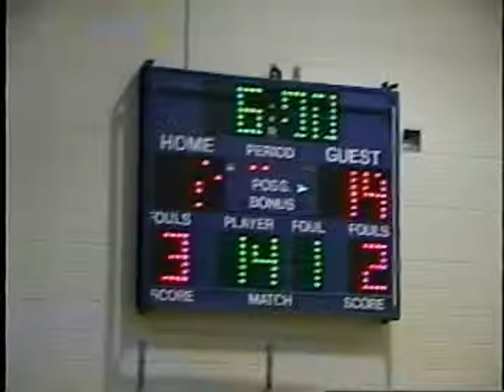Charles City JV Lady Panthers at Windsor 2005-06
Complete game film of Charles City's JV Lady Panthers at Windsor from the 2005-06 season.